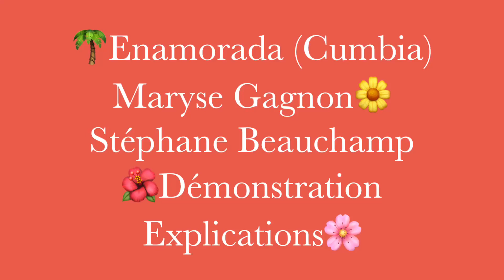Enamorada (Cumbia) démonstration et explications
École de danse Hélène Tremblay